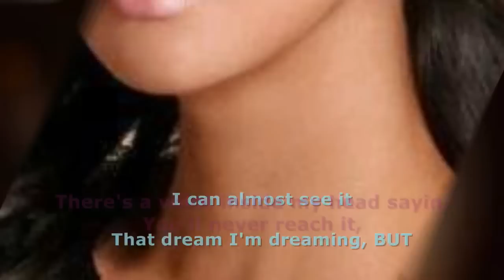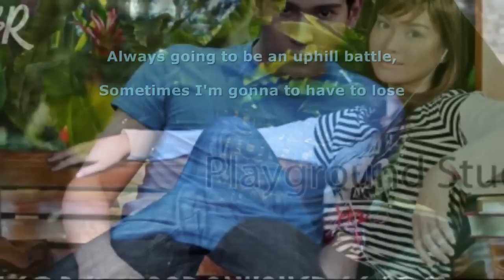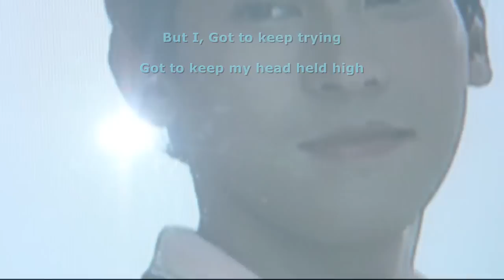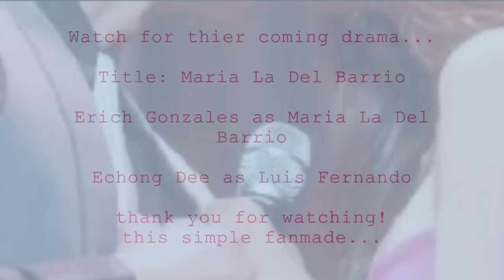Enrich Love Team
This video is not my own .